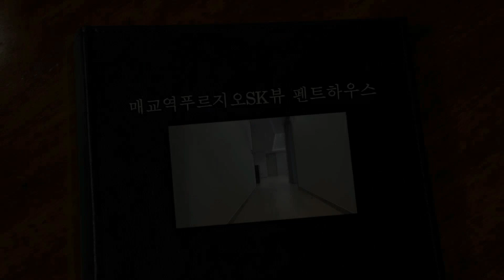매푸뷰의 화이트 궁전 : 펜트하우스 꾸미기 AFTER -편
매교역푸르지오SK뷰 110타입    - 펜트하우스 꾸미기 AFTER -편

사전점검때 못가봤던 110타입의 한 의뢰인의 홈스타일꾸미는 과정을 촬영해봤습니다. 분석과 함께 참고해주시기 바랍니다!
그리고 이어서 완성된 집을 공개합니다. 사실 88%완성이어서 아직 손볼 일이 몇군데 있지만, 일단 너무 밀린 업무탓에 촬영강행!

브라스코  (가구&홈스타일링)

더커튼   (커튼&블라인드)
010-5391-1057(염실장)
동탄순환대로 10길88, 제218호

다둥이아빠의 내집마련이야기 카페

📢BGM
✔️Track -Huma-Huma - Crimson Fly (Free Pop Music)
✔️Track -Network 415 - Eyes On You (Non Copyrighted Music)

✔️Track - Expectations (Vocal)-Willow Stephens
✔️Track - Done My Time Out In The Cold-Blue Topaz
✔️Track - Be Your Light (Vocal)-CLNGR
I paid officially for the use of "MAGISTO"
If there was a misunderstanding between this App and the original artist
In case Magisto violated something I will delete this movie from my channel.
If not, I will use this song because we paid for it including the whole package.